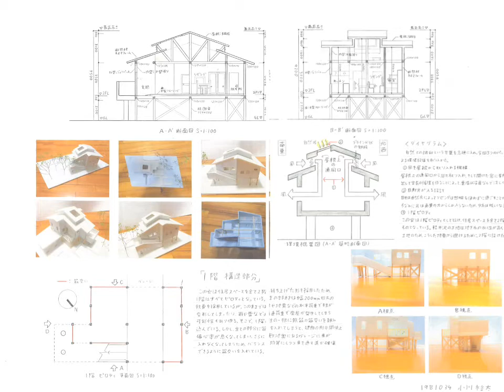19B1034 19B1048 村田班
02建築設計1第1課題